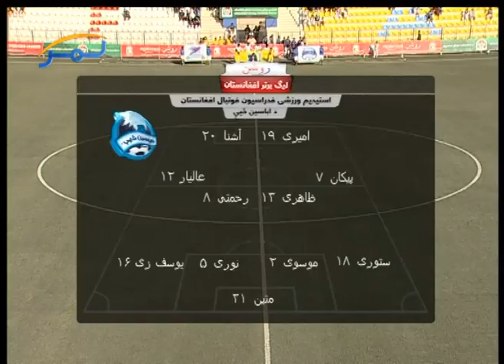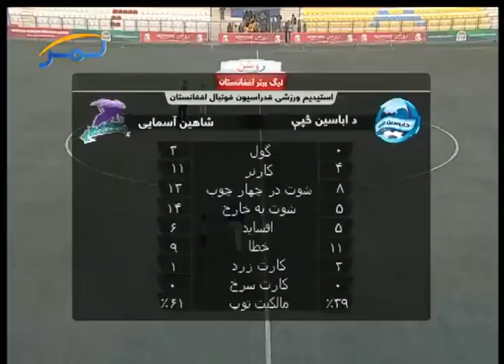Shaheen Asmayee vs. De Abasin Sape - Highlights - Pashto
The video shows Roshan Afghan Premier League Highlights for 4th October 2012 match of Group A between Shaheen Asmayee vs. De Abasin Sape.